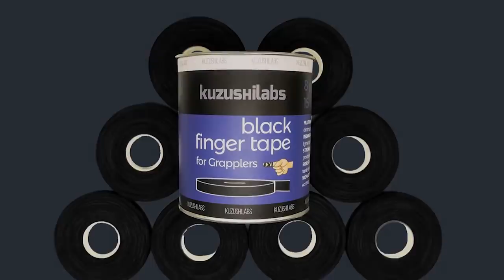BJJ Digest: How Leo Vieira pwned Eddie Bravo, 2nd Ever Twister in UFC, Quintet Ultra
Notes:
Tristar Gym -  Should you train BJJ techniques on both sides?